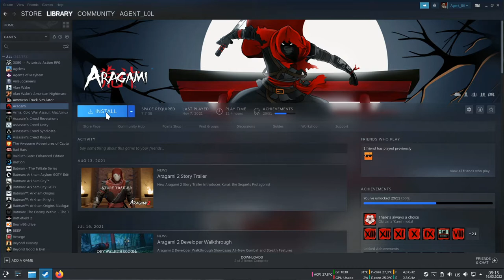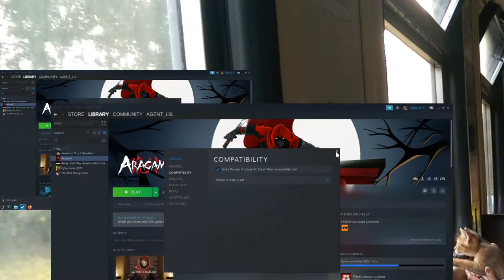Aragami on Linux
Native version has better performance, but nobody tested it properly, so all of the cutscenes with cinematics are completely broken.
Use custom Proton/Wine builds with Media Foundation libs and codecs to have proper cutscenes.